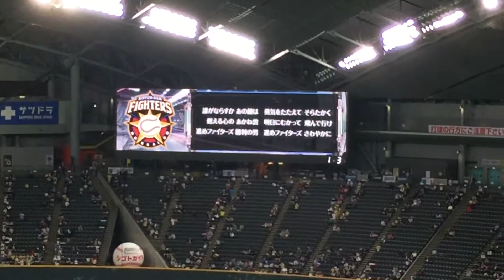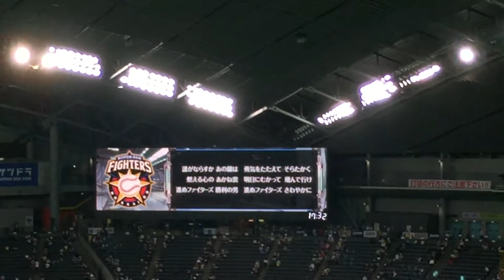2017/04/13ファイターズ スタメン応援歌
スタメン発表は球場入りがちょっと遅かったので撮影出来ませんでした。